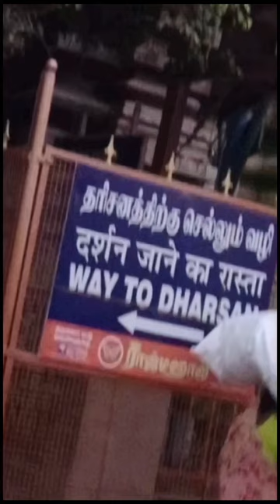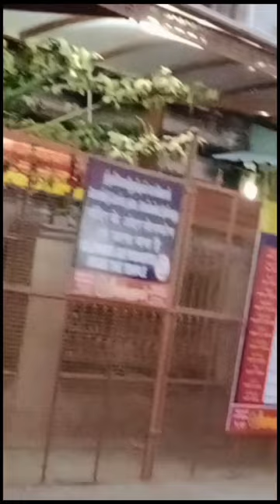Madurai Minakshi Amman Temple Story/True Story Of Meenakshi Temple/Total Information Of Meenakshi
sachi kahani
sachi ghatna
Meenakshi mandir
Madurai
Tamilnadu
railway station
rameswaram
Haqeeqat
hindi kahaniyan
hindi kahani
real fact of madurai Minakshi Amman Temple
Rashmi's Dream